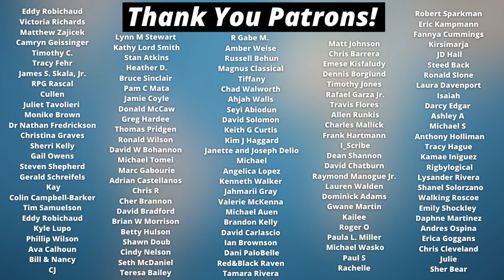SERIOUS Concerns With Craig Groeschel's Teaching!